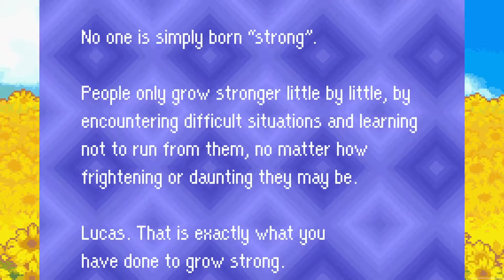Mother 3 #34 - Make It Shiny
Mr. Saturns work in mysterious ways, you have no idea.